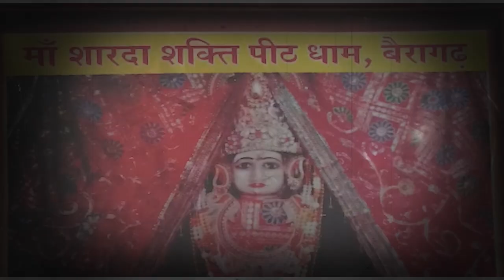बुंदेलखंड का एक ऐसा देवी मंदिर, जहां है वीर योद्धा आल्हा की सांग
BUNDELI BAUCHAAR

Suggested Pages :-